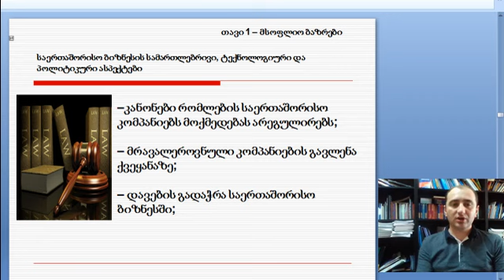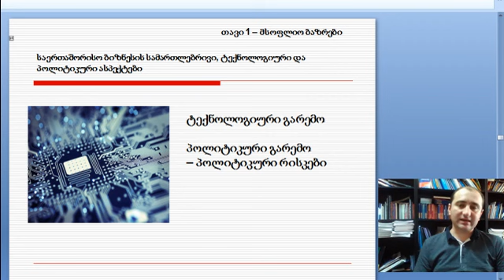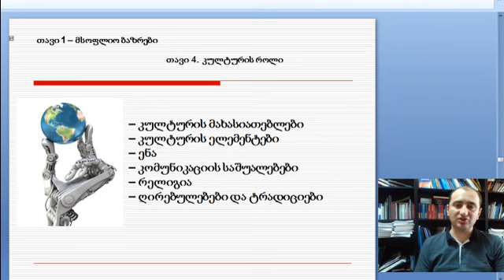ლექვინაძე-გლობალური ბიზნეს გარემო 2-2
ირაკლი ლექვინაძე-გლობალური ბიზნეს გარემო ლექცია 2 ნაწილი 2